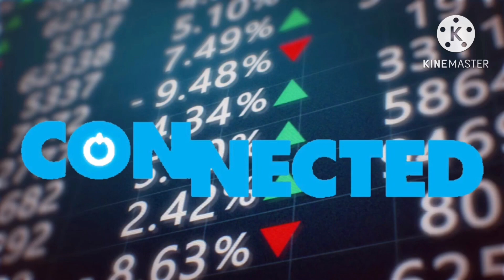The Spongebob Show: Title Card Complation (Season 1 - Season 3)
Music Used